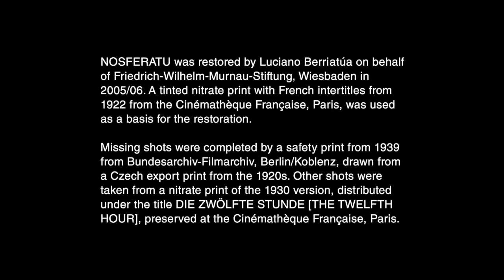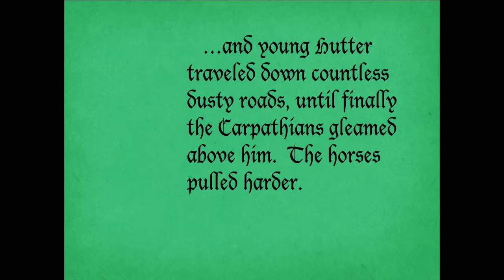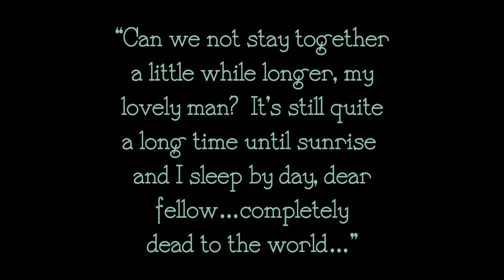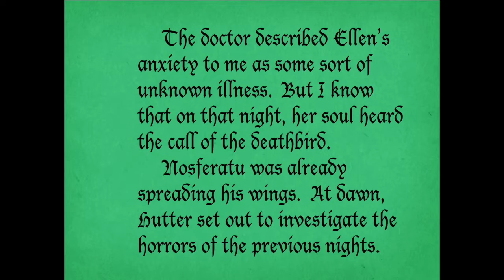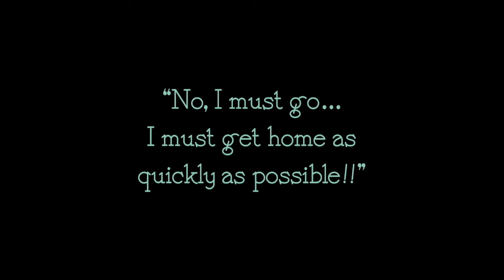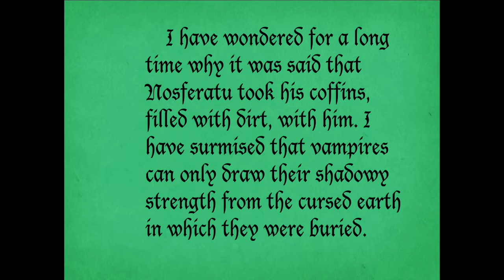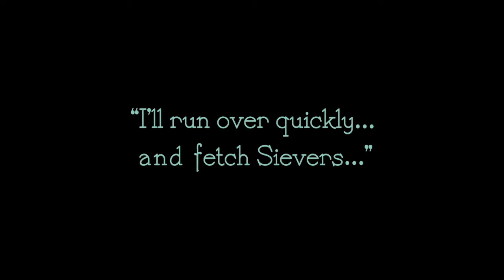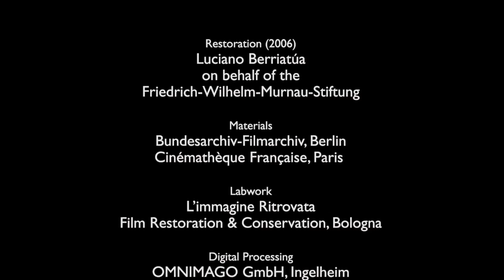Nosferatu (1922) With New Original Live Score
Original Score written and performed by Katie Morey, Ben Morey, Brandon Henahan and Karrah Henahan-Teague

Performed live at the Cinema Theater in Rochester, NY on October 30th, 2019

Donate to the Cinema Theater though the link below and help them during this strange difficult time

Illustration by Alison Cote